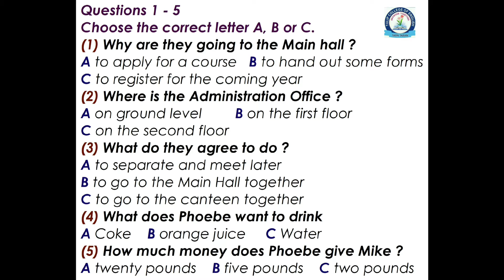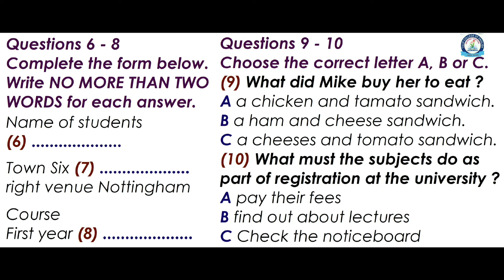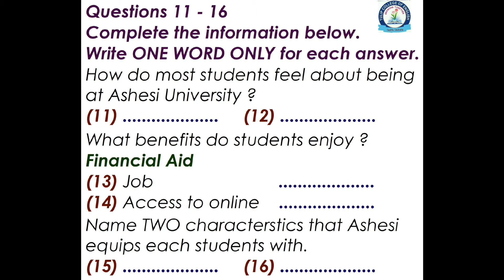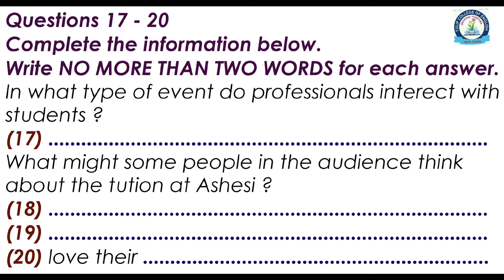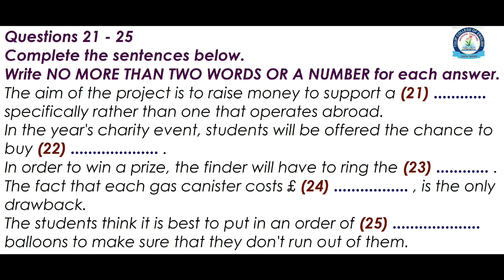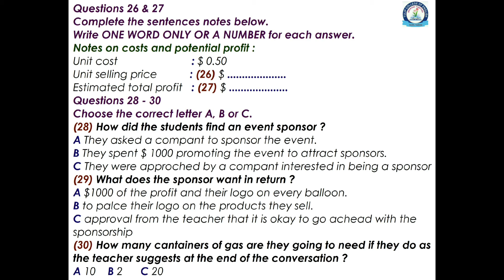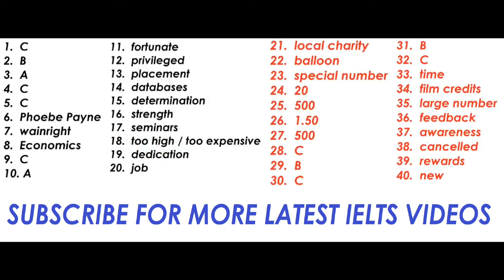MAIN HALL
British council ielts listening practice test